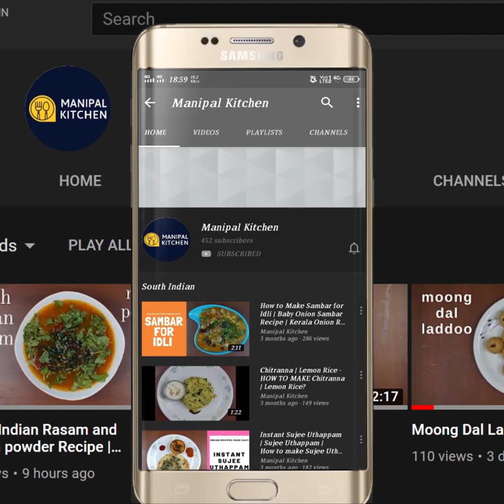Avarekalu Masala Ambode|ಬೇಕು ಬೇಕು ಅನ್ನಿಸುವ ಬಾಯಿ ಚಪ್ಪರಿಸಿ ತಿನ್ನುವಂಥ ಅವರೆಕಾಳು ವಡೆ|Manipal Kitchen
Avarekalu Masala Ambode With English Sub-Titles |ಗರಿ ಗರಿಯಾದ ಅವರೆಕಾಳು ಮಸಾಲ ವಡೆ ,ನೀವು ಒಮ್ಮೆ ಮಾಡಿ ನೋಡಿ, 10 ನಿಮಿಷದಲ್ಲಿ ಖಾಲಿಯಾಗುವುದು ಗ್ಯಾರೆಂಟಿ |Manipal Kitchen
Avarekalu is in full season now and available in plenty.   It is called Hyacinth beans in English.  It is one of the best vegetables for the heart.  A good source of vitamin A , k, c , proteins and folate.  It boosts heart health by reducing the risk of  iron deficiency. Vitamin B and folate in this vegetable, promotes blood cell development and also boosts energy and keeps the brain healthy.  I have already shared a couple of recipes and today I would like to share the recipe of Avarekalu Ambode which tastes crispy and yummy with this fresh Avarekalu with its skin intact.
 INGREDIENTS OF THE DISH:
1. Fresh Avarekalu - 2 & 1/2 cups
2. Ginger - 1" piece
3. Garlic pods 15
4. Green chili - 3
5. Salt - as needed to the dish
5. Avarekalu fresh - 2 & 1/2 cups
6. Chopped onion - 1/2 cup
7. Chopped coriander leaves - as needed
8. Tender curry leaves - a few
9. Turmeric powder - 2 pinches
10. Coconut pieces - a few
11. Garam masala powder - 1/2 tsp
12. Cooking soda - 2 pinches
13. Cooking oil - to fry
PROCEDURE: To a blender bowl, add green chili, garlic pods and ginger and also a little avarekalu and pulse coarse so that all the ingredients are pulsed fine to gain flavour.  Add the remaining avarekalu and salt and pulse medium fine.   Transfer to a bowl and add chopped onion, coriander leaves, tender curry leaves, turmeric powder, coconut pieces, garam masala powder, cooking soda and mix well till combined well.  Make round balls , flatten them and fry in hot oil till light brown and crispy.  So yum yum!
Makes : around 25-30
Other Related Links On This Channel:
1. ( Wheat atta-Garlic lachcha paratha)